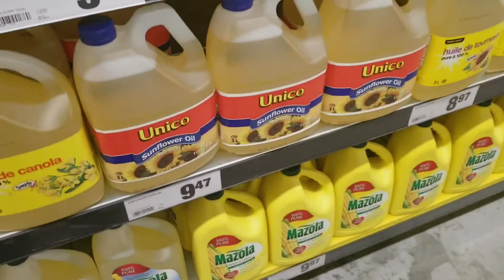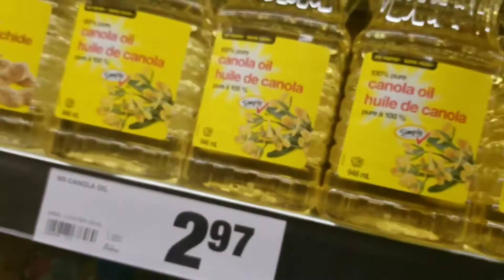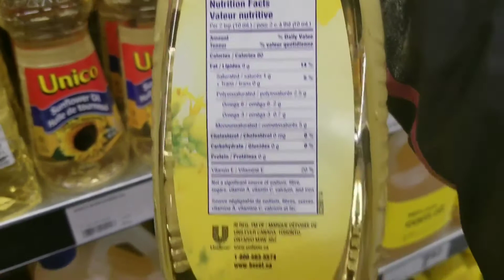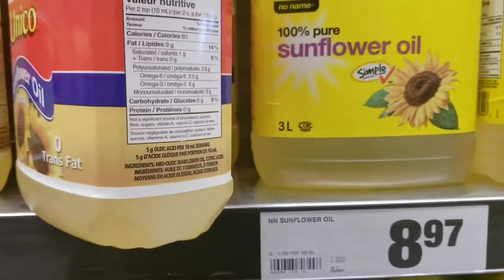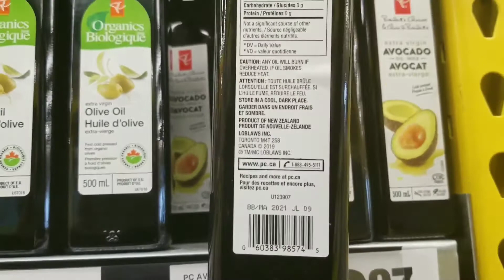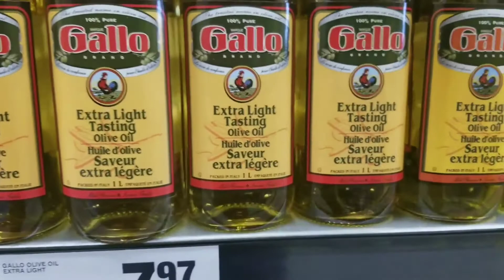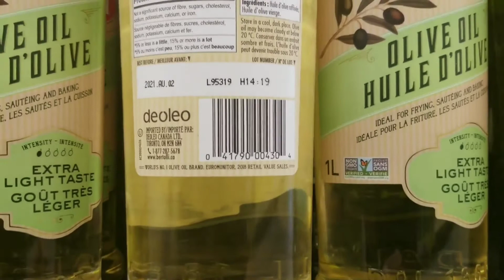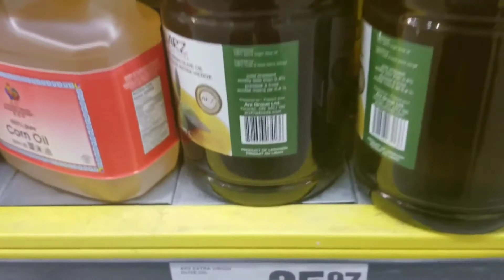WHAT'S THE BEST OIL?/WHATS THE WORST OIL?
This is about what i have researched about the best and worst oils available in the market and the ones i use myself.

Panna Koppala : Mrs Telugu Canada Peopl's choice award 2019